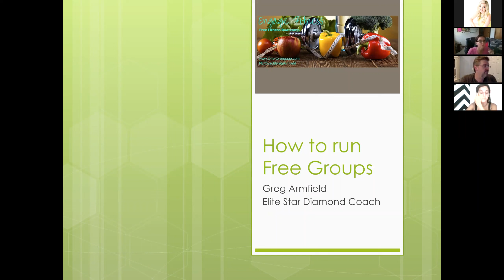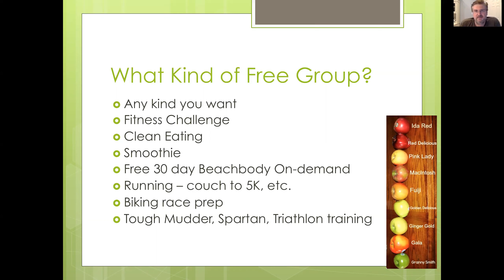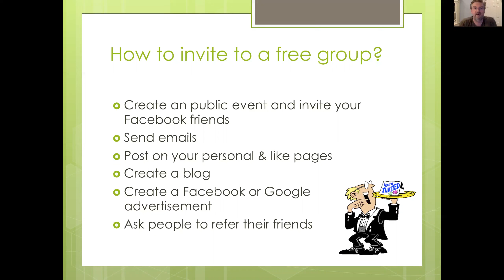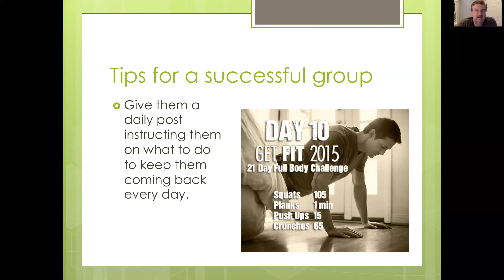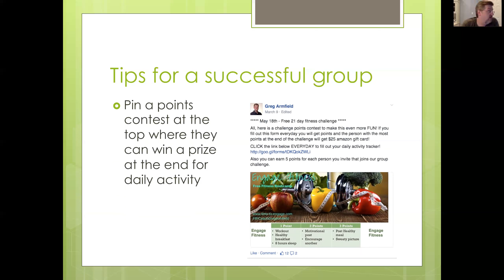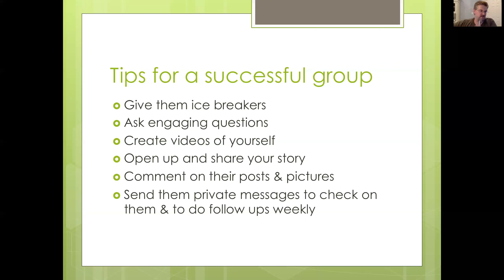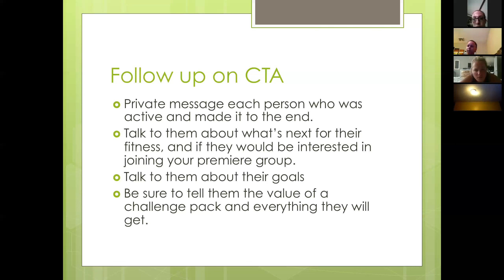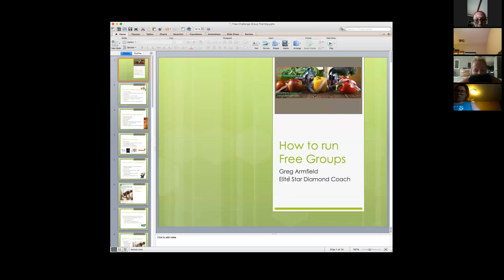Greg Armfield hosts - Converting Free Groups to Challengers & Coaches